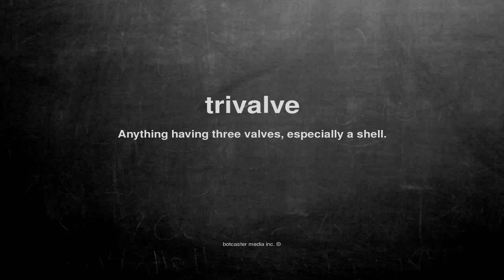What does trivalve mean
What does trivalve mean in English?